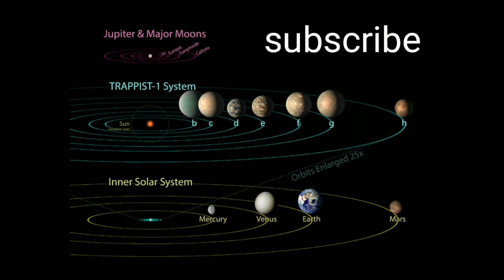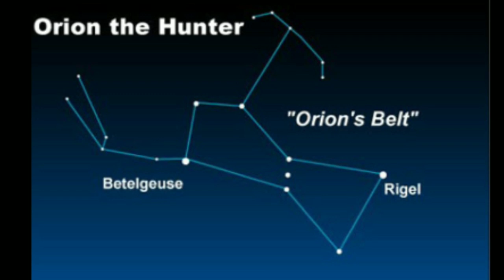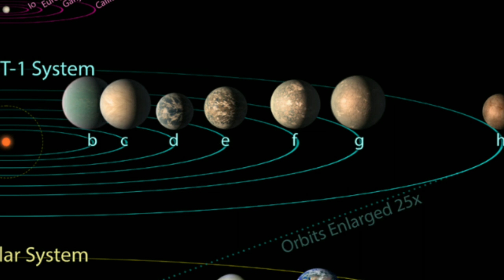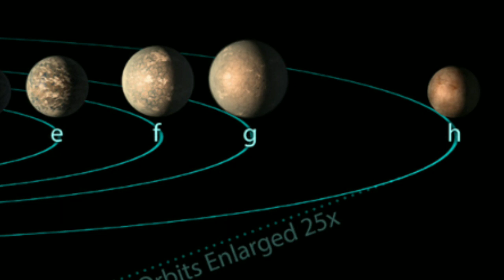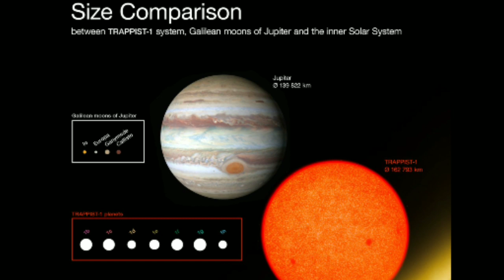பூமி போல 7 புதிய கோள்கள் ஒரே இடத்திலேயே இருக்கா trappist 1 star system